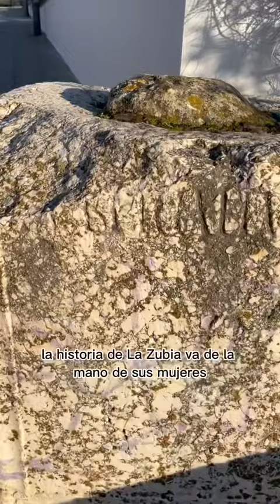Historia y curiosidades de LA ZUBIA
Cuando dije que el pueblo que más me había sorprendido conocer era la Zubia, mucha gente no entendía los motivos.

Os detallo varias curiosidades y os enseño joyitas por ahora cerradas al público que demuestran lo rico que es este pueblo del cinturón de Granada en historia y patrimonio.